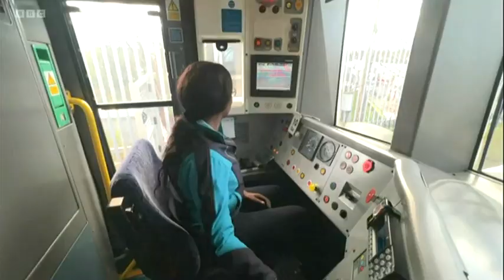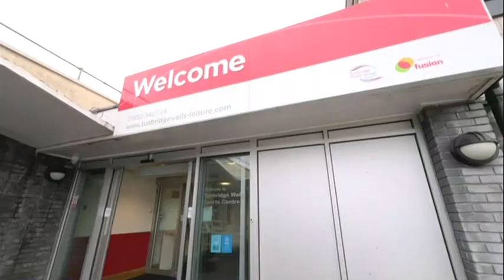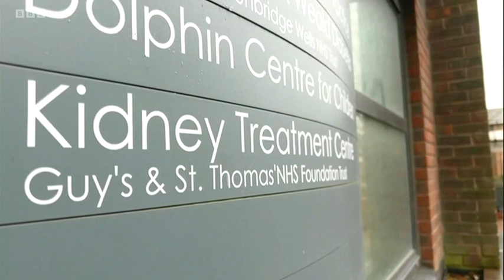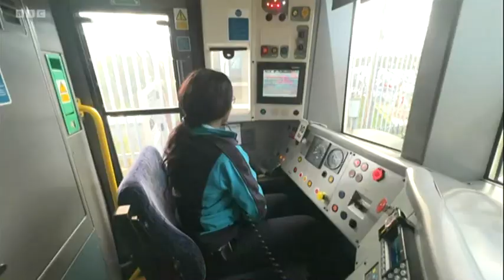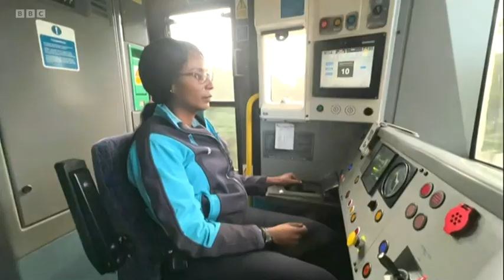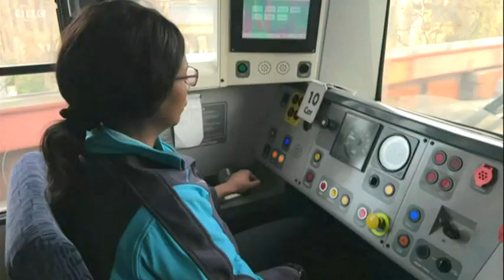BBC South East Today - Evening News with Ellie Crisell - 21st Dec 2022